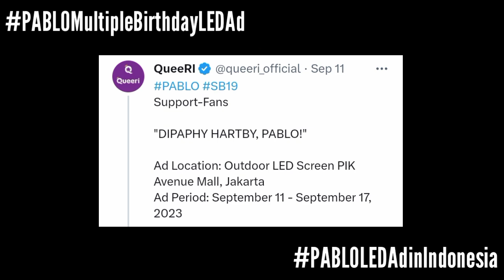BREAKING: LED Ads ni PABLO sa kanyang Birthday, Nagkalat na sa Indonesia! | Esbi Updates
BREAKING: LED Ads ni PABLO sa kanyang Birthday, Nagkalat na sa Indonesia!

A'TIN! We are back again to give you the latest updates about SB19. We are only down to less than a day of our Pinunong Pablo's special day and his multiple LED Ads is now available in the country of Indonesia.